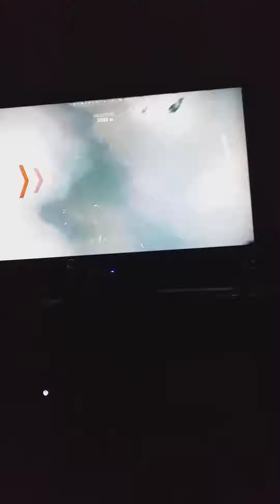July 11, 2020